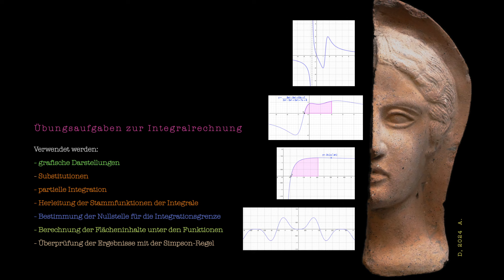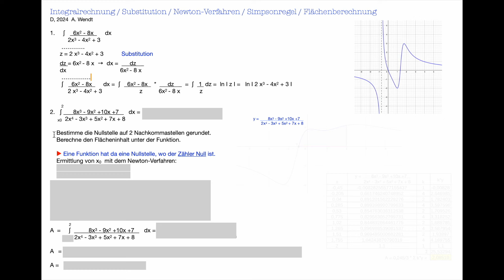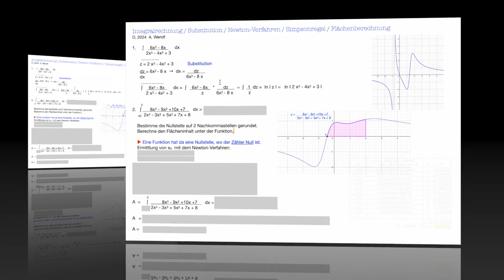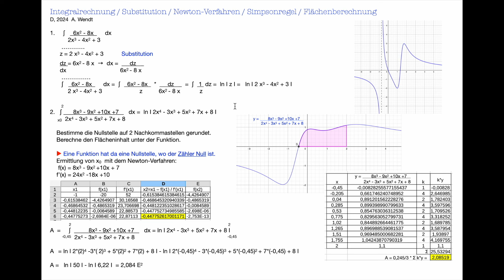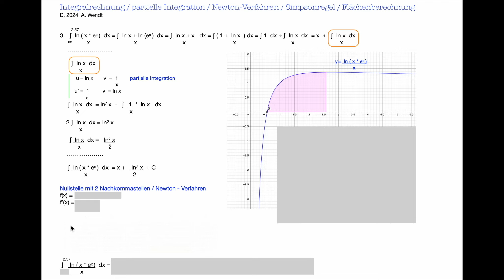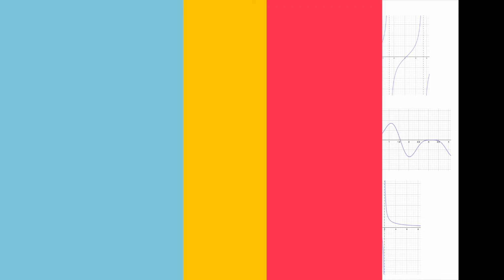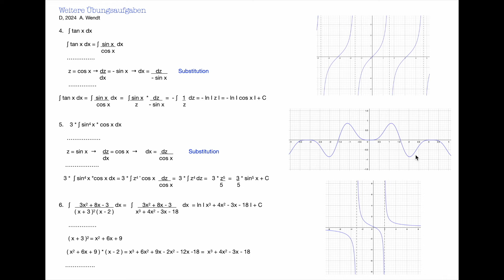Integralrechnung, Übungsaufgaben A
Im Video werden klassische Aufgaben der Integralrechnung gelöst, Nullstellen mit dem Newton-Verfahren bestimmt, die Flächen unter den Funktionen grafisch dargestellt und mit der Simpson-Regel überprüft.

Geeignet für Sch. der Oberstufe und Studenten.